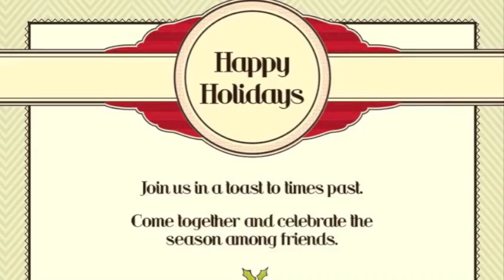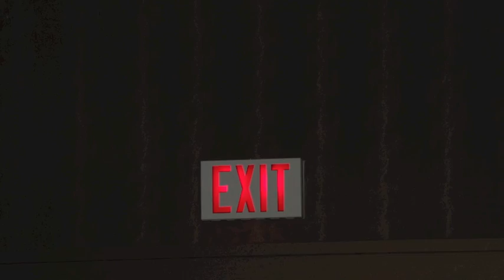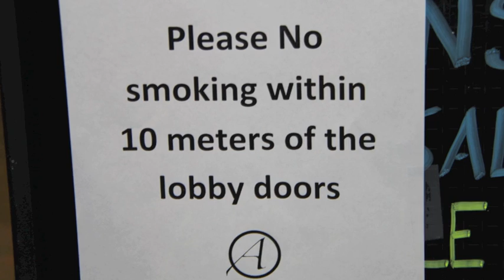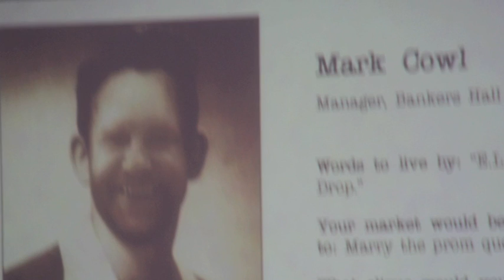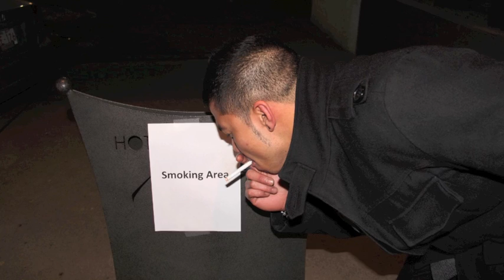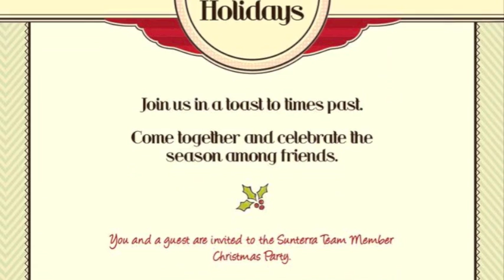Sunterra Market Christmas Party 2012